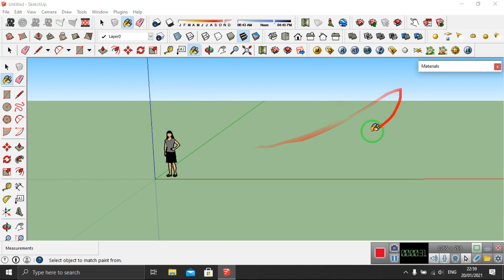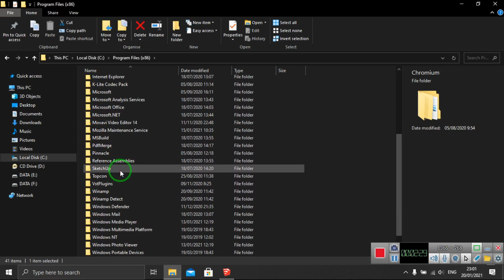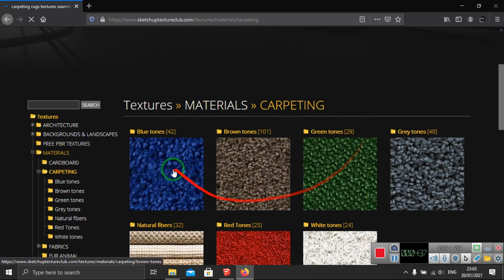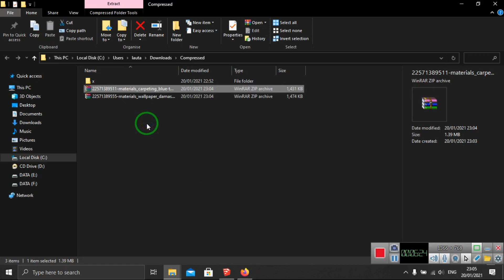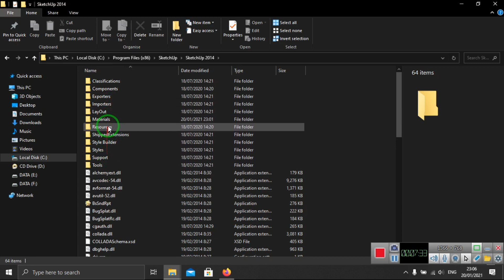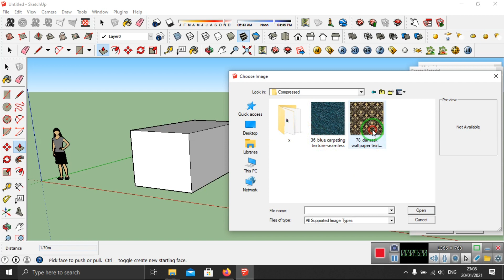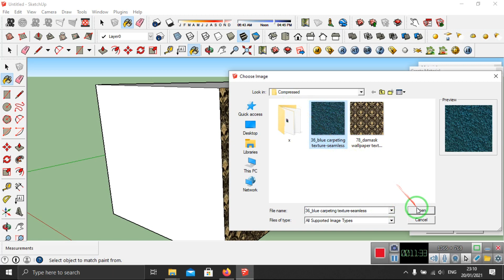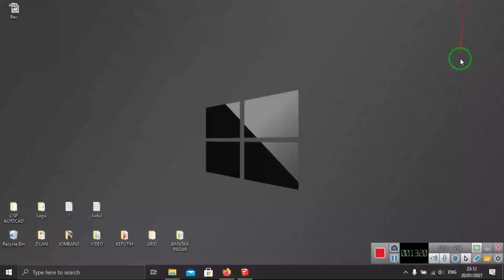Menambah Material atau Texture di Google Sketchup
Texture adalah salah satu bagian terpenting yang mempengaruhi hasil render. Semakin besar ukuran file atau semakin besar resolusi file, maka semakin baik hasilnya. Texture sendiri adalah gambar yang akan merubah tampilan permukaan dari object kita
Karena tidak jarang, bahkan sering texture/material yang kita aplikasikan tidak sesuai dengan harapan kita, mulai dari posisi yang kurang pas, ukuran texture kurang sesuai dengan object sampai dengan posisi texture/material tidak sesuai dengan harapan atau bahkan belum tersedianya texture yang kita butuhkan di google sketchup itu sendiri
maka dari itu di video ini menunjukan cara menambah material atau texture sesuai dengan kebutuhan
semoga bermanfaat